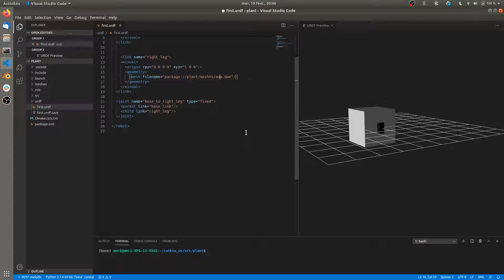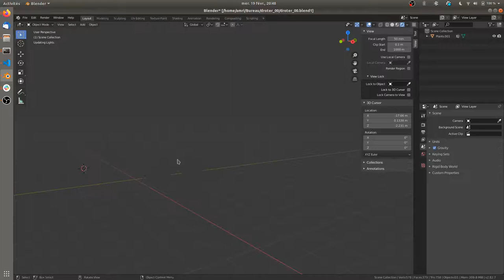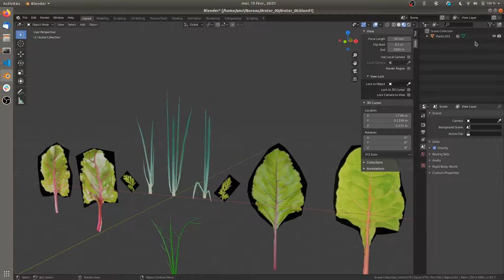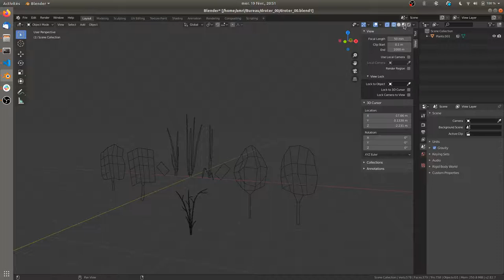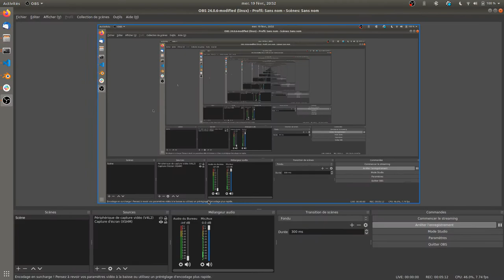Importation de fichiers .dae dans GAZEBO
Démonstartion de l'importation de fichiers .dae avec texture dans Gazebo.